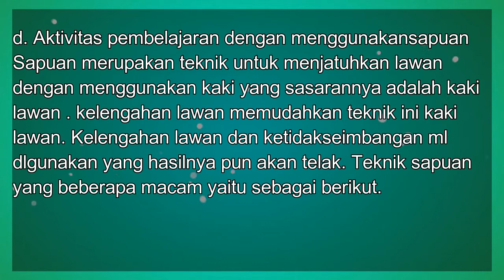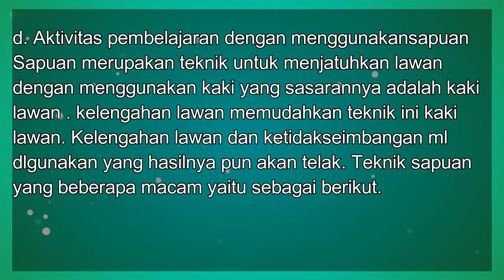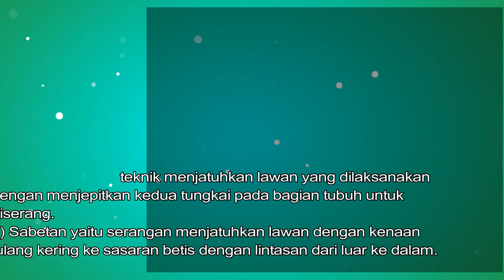Ringkasan Feby - Kelas 7 - PJOK - Atletik (Sesi 4)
Ringkasan Feby

Oleh : Feby Saraswati
Kelas : 7
Mata Pelajaran : PJOK
Bab : Atletik 2 (Sesi 4)